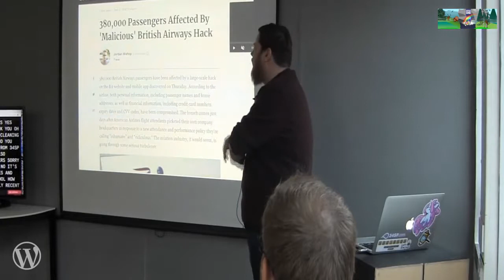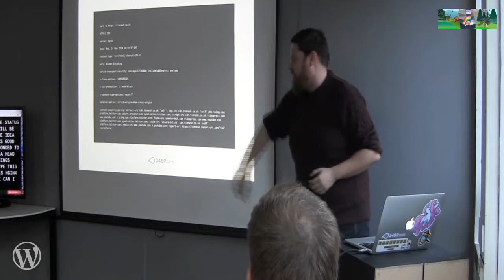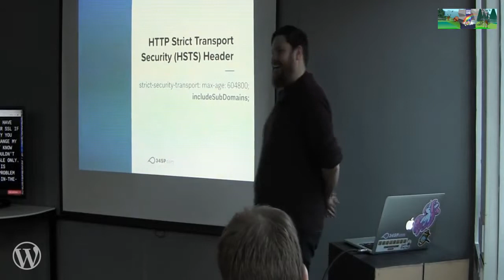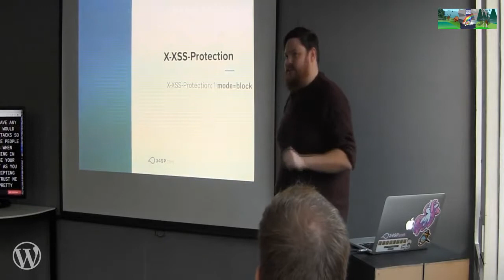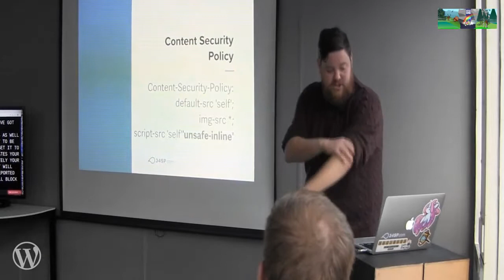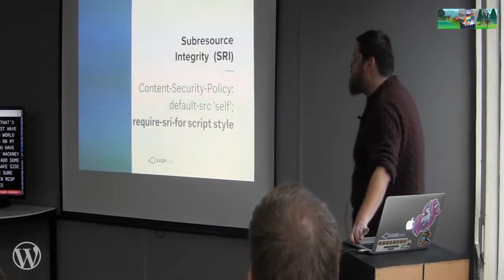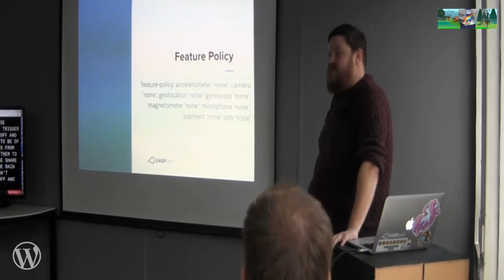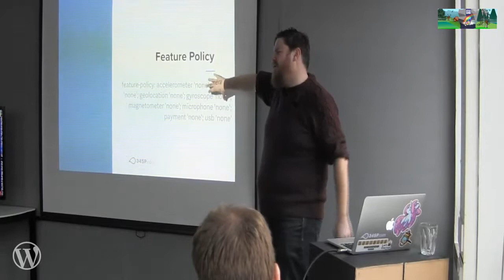Tim Nash: Using Security Headers to help secure your site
From HSTS through to CSP and almost every acronym in between security headers, are simple HTTP Headers, sent with requests from your server to the browser but they can be a valuable piece in hardening sites if implemented correctly what’s more for most of them it’s simple to do. In this talk Tim going to go through various security headers explaining how and when to use them and some of the pitfalls. It’s a journey that will take us through HTTPS and into a world where we need to consider carefully what third party content is being used.